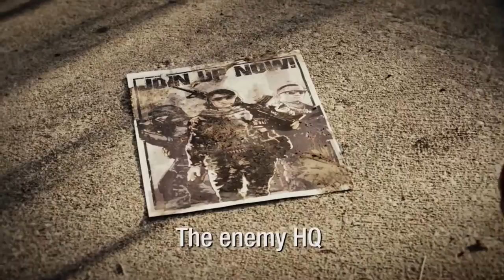Mobile Strike — операция по спасению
Трейлер с реальными актерами, в котором группа военных сталкивается с террористами во время операции по спасению командира

Mobile Strike
Жанр: Стратегия
Платформа: iOS, Android
Издатель / Разработчик: Epic War
Дата выхода: 10 июля 2015